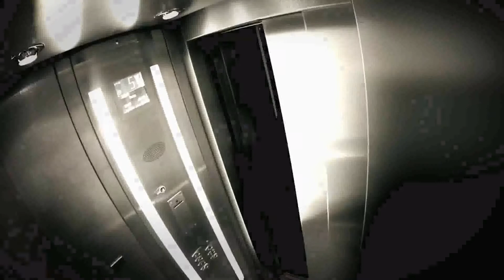Нигатив feat Кажэ Обойма